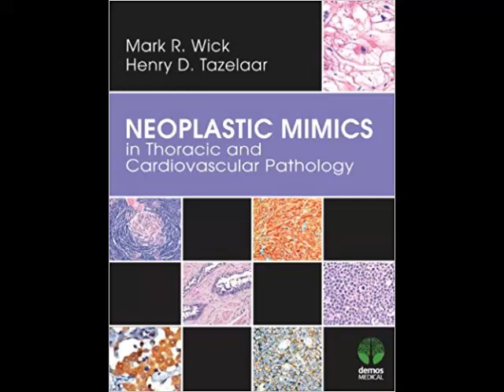Neoplastic Mimics in Thoracic and Cardiovascular Pathology 1st Edition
Neoplastic Mimics in Thoracic and Cardiovascular Pathology (Pathology of Neoplastic Mimics) 1st Edition
by Mark R. Wick MD (Author), Henry D. Tazelaar MD (Author)

Neoplastic mimics or ìpseudotumorsî can simulate neoplasms on all levels of analysisóclinical, radiologic, and pathologicóand thus represent particular diagnostic pitfalls for the pathologist that can ultimately lead to therapeutic misdirection.

Hundreds of color images and analysis of diagnostic mimics guide the pathologist through recognizing and distinguishing the unusual variants, morphologic anomalies, and misleading features that may easily lead to an inaccurate interpretation and missed diagnosis. Since many of the entities described are uncommon, Neoplastic Mimics in Thoracic and Cardiovascular Pathology emphasizes imaging and clinical correlations throughout to support the pathologist as consultant to the entire diagnostic and clinical management team. Every pathologist who sees skin cases will find this book an invaluable working tool to ensure accurate diagnosis.

This book provides the pathologist with detailed morphologic descriptions and diagnostic guidance in recognizing these neoplastic mimics as they occur in the skin. In addition, descriptions and diagnostic guidance are provided for the range of skin lesions that may mimic benign masses but are in fact neoplastic. Throughout the book comparisons of neoplastic mimics with true neoplasms are provided, at clinical, gross, and histologic levels. In the presentation of every entity, the points that contribute to differential diagnosis are emphasized.

Neoplastic Mimics in Dermatopathology Features:

Nearly 500 high-quality images showcase the full range of nonneoplastic and neoplastic mimics in skin
Concise, specific text descriptions to make the book easy to use as a visual reference
Expert authors guide the reader to recognizing and distinguishing misleading specimens